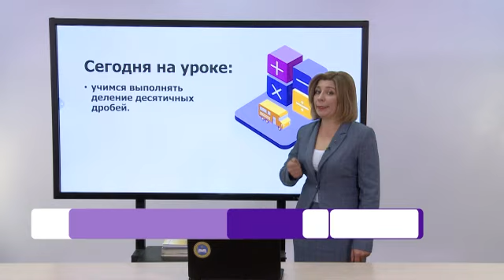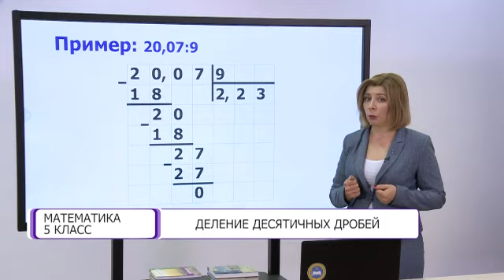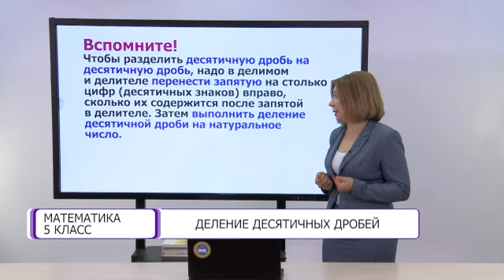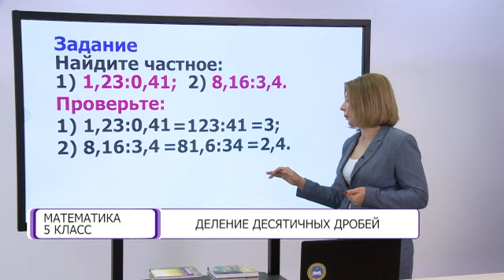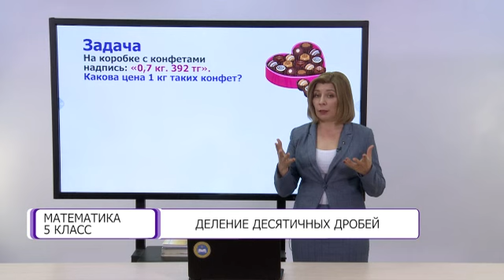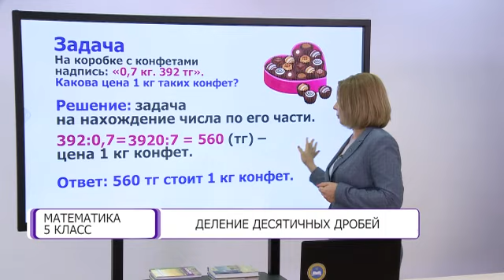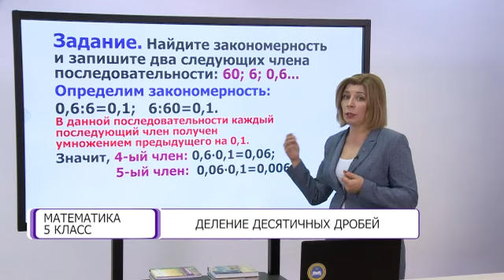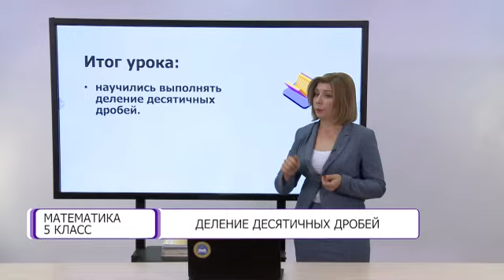Математика. 5 класс. Деление десятичных дробей /16.02.2021/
Тема урока: Деление десятичных дробей